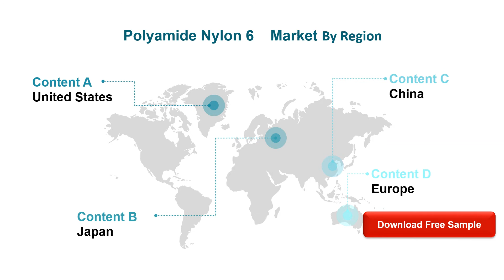Polyamide Nylon 6 Market Insights and Forecast to 2026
Polyamide Nylon 6 market is segmented by Type, and by Application. Players, stakeholders, and other participants in the global Polyamide Nylon 6 market will be able to gain the upper hand as they use the report as a powerful resource.